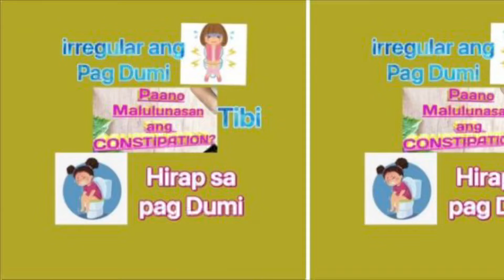Paano Malunasan ang Constipation .Irregular na pag dumi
irregular na pag dumi
tibing tae
bihirang tumae